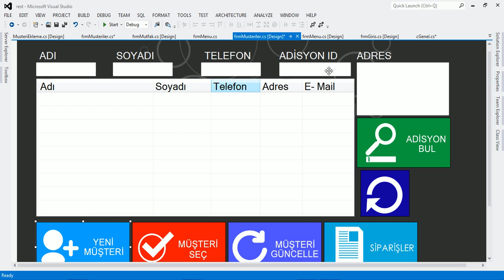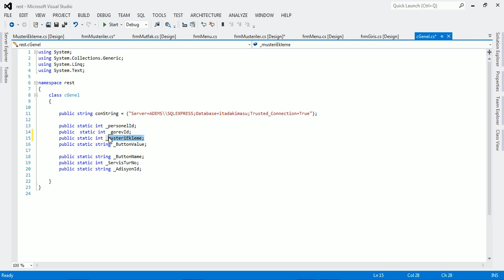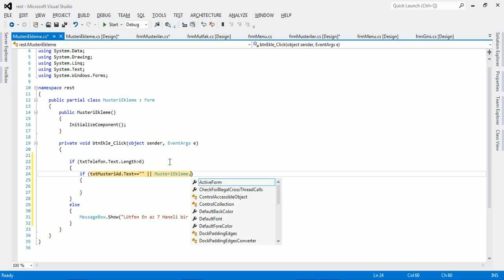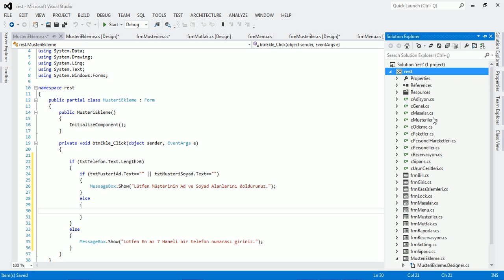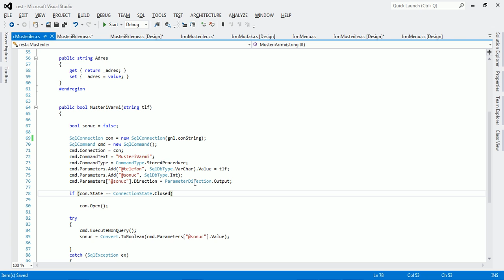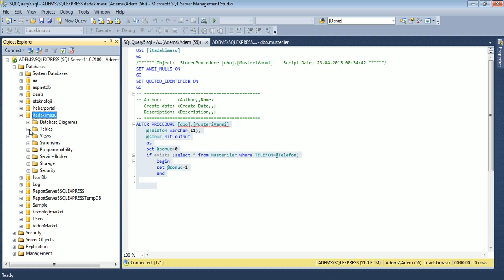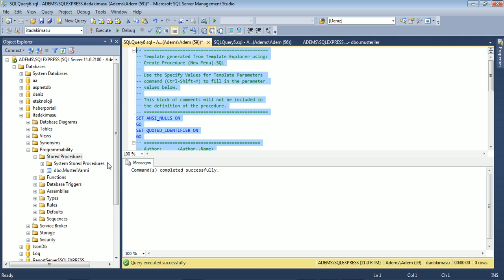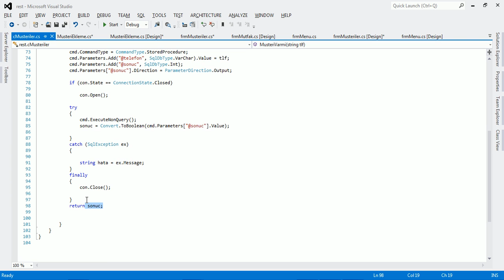C# Restaurant Otomasyon | Ders - 36 Musteri kontrolü Store Procedure yazılması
C# ile Restaurant Otomasyonu , izleveogren.com'dan da takip edebilirsiniz.
Paylaşmak güzeldir paylaşırsanız herkes öğrenir.
Sorularınızı lütfen buradan sorunuz.En kısa zamanda dönüt veriyorum